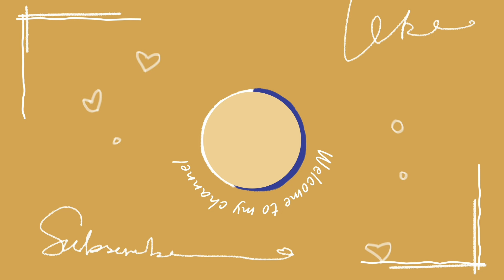तुला;आठवण माझी, येईना गं..!| खास तुमच्यासाठी | Lemon Music by JDC Presents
तुला;आठवण माझी, येईना गं..!

खास तुमच्यासाठी

Lemon Music by JDC Presents

(भन्नाट लोकगीत)

*निर्माता*
"पर्यावरण मित्र"
प्रा. डॉ. जगदीश दौलतराव चिंचोळकर

*गीत/गायक/संगीत/
कृष्णा  पवार

*संकल्पना*
 गजाननराव लांडे पाटील

आपल्या जवळील लिहिलेली तसेच ऑडिओ, व्हिडिओ, गाणी असल्यास ते आम्हाला पाठवा ; आम्ही ते आमच्या चॅनलवर प्रदर्शित करू.

*Channel name :*
*Lemon Music by JDC*
*Dj Song Lemon by JDC*